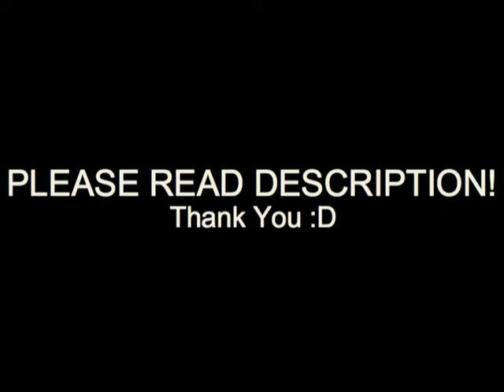CoD4 Infection PS3